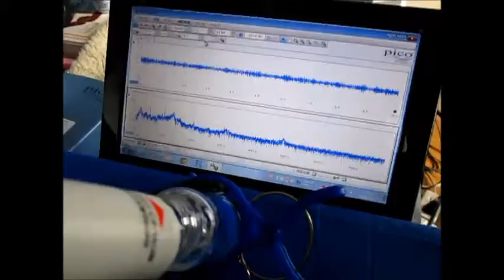超音波伝搬状態の測定 Ultrasonic measurement